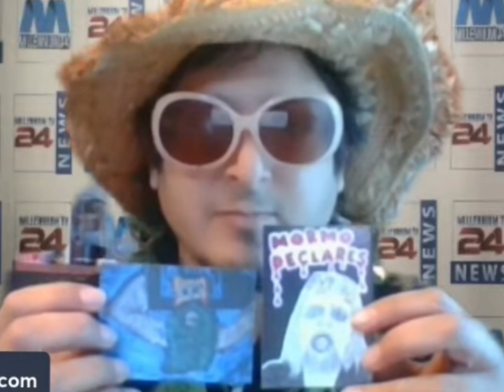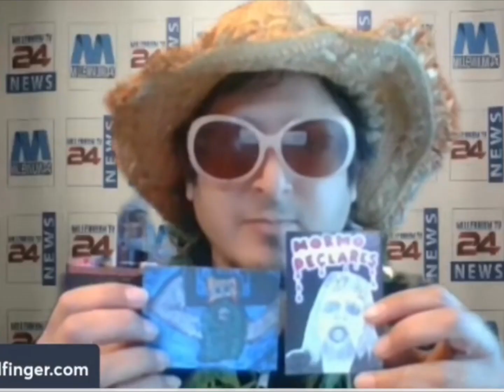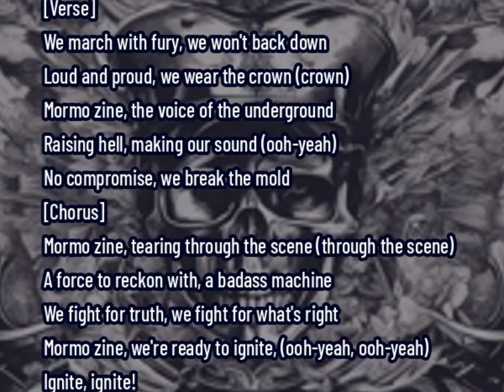Mormo zine best hits of 2023